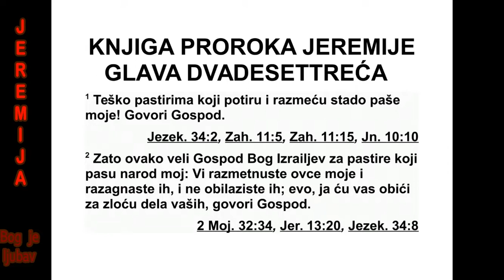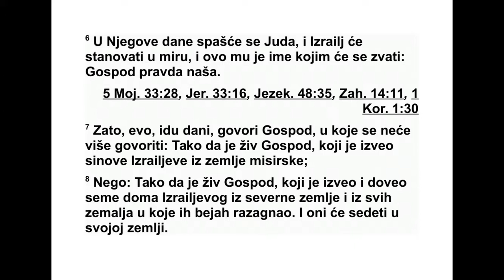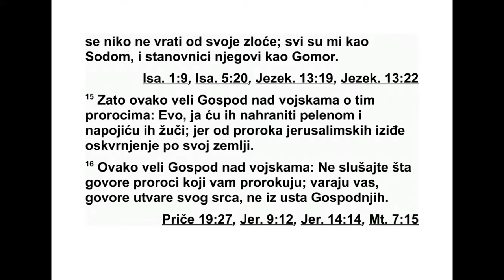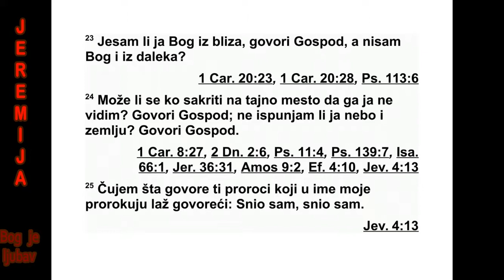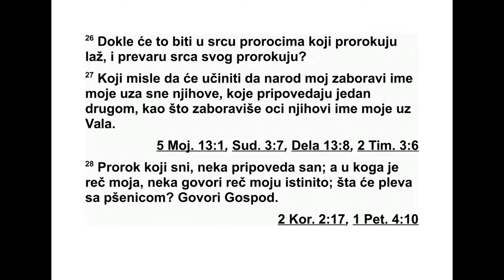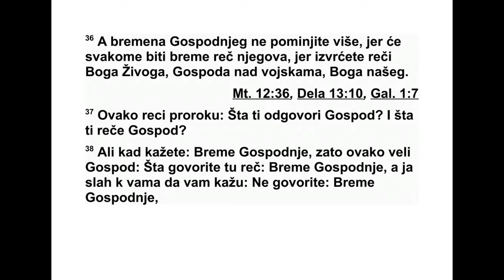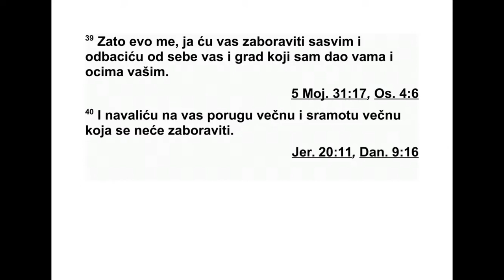KNJIGA PROROKA JEREMIJE GLAVA 23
23 „Тешко пастирима који уништавају и
рас терују овце паше моје!”, говори Господ.
2 Зато овако каже Господ, Израелов Бог,
против пастира који пасу његов народ: „Ви
сте растерали моје овце, расејали сте их, и
нисте о њима бринули.
Зато ћу вас казнити због ваших злих дела”,
говори Господ.
3 „Са купићу остатак својих оваца из свих
земаља по којима сам их расејао и вратићу
их на њихов пашњак, и оне ће бити плодне
и на множиће се. 4 Подићи ћу им пастире ко -
ји ће их пасти, и ничега се више неће бојати,
неће се плашити и ниједна се неће изгу -
бити”, говори Господ.
5 „Ево, долазе дани”, говори Господ, „кад
ћу Давиду подићи праведан из данак. Цар ће
владати и поступаће раз бо ри то, спроводиће
правду и праведност у зем љи. 6 У његовим
данима Јуда ће се спасти, Израел ће живети
спокојно. А он ће се звати ‘Господ је наша
пра ведност’.”
7 „Зато долазе дани”, говори Господ, „кад
се више неће говорити: ‘Жив био Господ ко -
ји је Израелове синове извео из египатске
зем ље’, 8 него ће се говорити: ‘Жив био
Господ који је потом ство Израеловог дома
из вео и довео из северне земље и из свих
зе маља по којима сам их расејао и они ће
живети у својој зем љи.”
9 „Због пророка сломљено је срце у ме ни.
Дрхте све моје кости. Постао сам као пи јан
човек, као човек кога је савладало вино, ра -
ди Господа и ради његових светих речи. 10
Јер је земља пуна прељубника. Због клетве
земља тугује, усахнули су пашњаци у пустој
земљи. Зло је оно што раде, непра ведно ко -
ристе своју моћ.
11 Упрљали су се и пророк и свештеник.
Чак и у свом дому налазим њихову злоћу”,
го вори Господ. 12 „Зато ће њихов пут пос -
тати као клизаво тло у тами, где ће бити гур -
нути, па ће пасти.
Пустићу на њих невољу, доћи ће година у
којој ћу их казнити”, говори Господ. 13 „Код
самаријских пророка видео сам срамотна де -
ла. Пророкују у Валово име и заводе мој на -
род, Израел. 14 Код јерусалимских проро ка
видео сам страшне ствари. Прељубу чине и
лаж говоре. Подупиру руке злима, и није дан
се од њих не одвраћа од своје злоће. Сви су
они за мене постали као Содом, а ње гови
становници као Гомор.”
15 Зато овако каже Господ над војскама
против тих пророка: „Нахранићу их пеленом
355 ЈЕРЕМИЈА 22,15 - 23,15
*22,24 Или: „Јехонија”.
и напојићу их жучи. Јер се од јерусалимских
пророка ши ри отпадништво по свој земљи.”
16 Овако каже Господ над војскама: „Не
слушајте ре чи пророка који вам пророкују.
Они вас наводе на ништавна дела. Говоре
вам визије које долазе из њиховог срца, а не
из Гос подњих уста. 17 Стално говоре онима
који ме презиру: ‘Господ је рекао: ‘Мир ћете
имати.’ Свакоме ко следи своје тврдокорно
срце кажу: ‘Неће вас задесити никаква не во -
ља.’ 18 Јер ко је био међу Господњим блис -
ким пријатељима, па је могао да види и да
чује његову реч? Ко је обратио пажњу на
ње гову реч да би је чуо? 19 Гле, доћи ће
олујни ветар од Господа, гнев, велика олуја.
Сручиће се на главу злих. 20 Господ неће
одвратити свој гнев док не изврши и не ис -
пуни намере свог срца. У последњим да нима
о томе ћете размишљати и то ћете јас но
разумети.
21 Ја нисам послао те пророке, а они ипак
трче. Нисам им говорио, а они ипак проро ку -
ју. 22 Али да су били међу мојим блиским
при јатељима, тада би омо гућили мом народу
да чује моје речи и подстакли би га да се
врати са свог злог пута и да се одврати од
својих злих дела.”
23 „Зар сам ја Бог само изблиза”, говори
Гос под, „зар нисам Бог и издалека?
24 Може ли се човек сакрити на скровито
место, а да га ја не видим?”, говори Господ.
„Зар ја не обухватам и небеса и земљу?”,
говори Господ. 25 „Чу јем шта говоре про ро -
ци који у моје име лаж пророкују и говоре:
‘Сањао сам! Сањао сам!’ 26 Докле ће то бити
у срцу пророка који пророкују лаж, који из
свог срца преваре пророкују? 27 Мисле да
ће својим сновима које причају један дру го -
ме навести мој народ да заборави моје име,
као што су њихови очеви због Вала забо ра -
вили моје име. 28 Пророк који је уснио сан
нека ис прича сан, али онај код кога је моја
реч нека истинито објављује моју реч.”
„Шта је заједничко слами и житу?”, говори
Господ.
29 „Зар моја реч није као ватра”, говори
Господ, „и као маљ који стену разбија?”
30 „Зато долазим на те пророке”, говори
Господ, „који краду моје речи један од дру -
гога.”
31 „Долазим на пророке”, говори Господ,
„који своје речи износе, а говоре ‘Ово је Ње -
гова реч’!”
32 „Долазим на пророке који лажне сно ве
снивају”, говори Господ, „који их причају и
мој народ заводе својим лажима и својим
хва лисањем. Ја их нисам послао, нити сам
им ишта заповедио. Зато нису ни од какве
користи овом народу”. говори Господ.